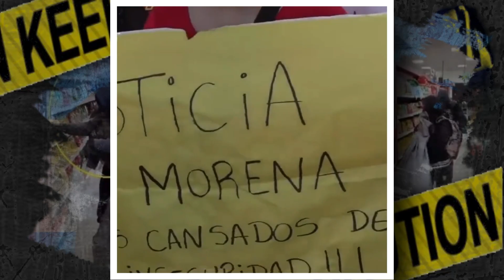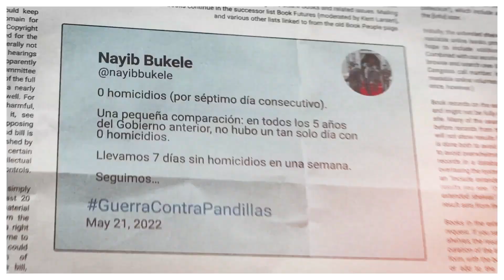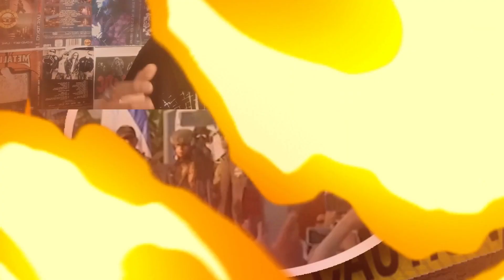NAYIB BUKELE REGALA PAZ Y ARMONIA AL PUEBLO SALVADOREÑO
La devaluación del peso argentino tras las elecciones primarias y el incremento de la inflación en el país, aumentaron la tensión ciudadana en medio de la incertidumbre sobre quién será el próximo presidente de Argentina. En las últimas horas varios locales comercios y supermercados de varias ciudades fueron saqueados por personas que ingresaron a la fuerza y hurtaron todo lo que les fue posible.
Javier Milei habla de poner mano justa y dejar de darle privilegios a los delincuentes que no les importa actuar mal por que el gobierno Argentino no castiga al delincuente.